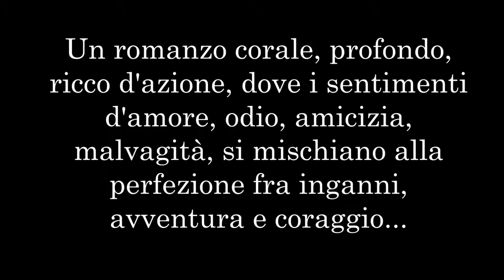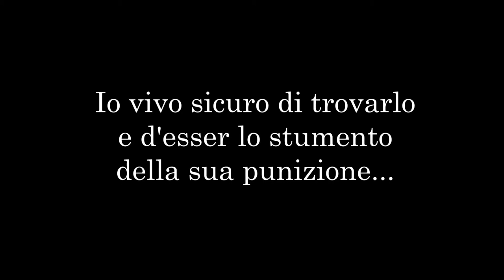Il Capitan Terrore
Grande romanzo storico di avventura e amore